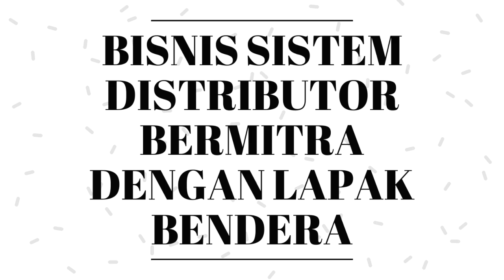BISNIS SISTEM INDONESIA !!!